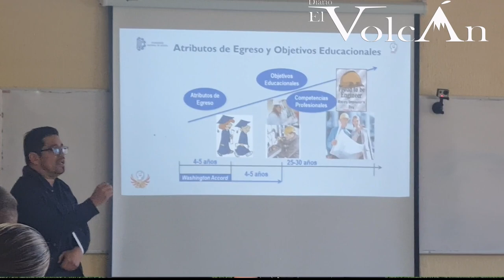Realizaron el Java Tec Day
Se realizó en las instalaciones del Tecnológico de Ciudad Guzmán, el evento Java Tec Day organizado por la Academia de Ingeniería en Sistemas Computacionales.

Al evento asistieron egresados de la carrera, quienes laboran en importantes empresas de desarrollo de software, programación y nuevas tecnologías para impartir charlas relacionadas con temas que ayudaran a los estudiantes actuales del ITCG a evolucionar y mejorar sus habilidades de programación.